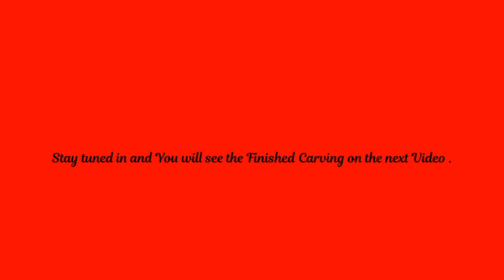A Carved Berkshire Welcome Pig.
Here is a Roughed Out Welcome Pig,  It will  go through a drying process and then I will apply the final details.